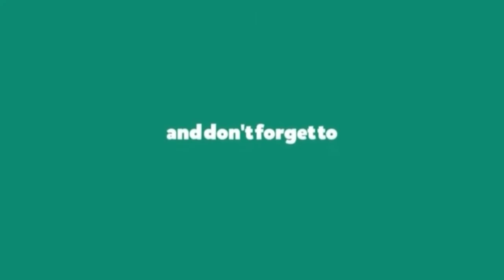Aksi Preman Tanjung Priok Ini Ternyata Raup Miliaran Rupiah Dalam Sehari